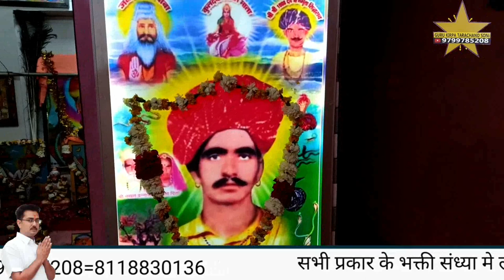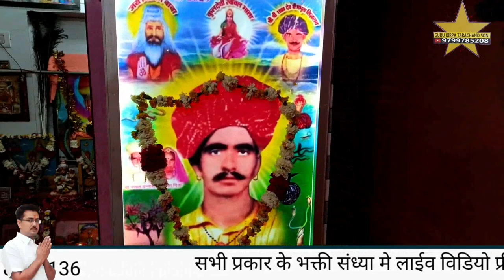पांडरी नाडी धाम के पुजारी मोहनसिंह जी को क्यो सेवा करनी पङी पुजारी जी का पर्चा गायक भीखाराम जाजङा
नखत बना पांडरी नाडी धाम# भव्य जागरण गायक भीखाराम जाजङा